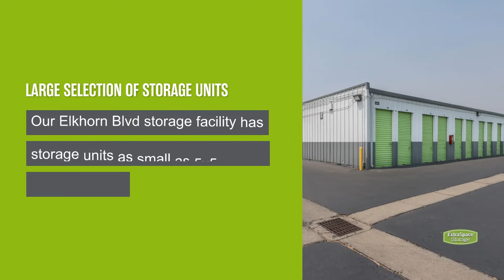Storage Units in North Highlands, CA on Elkhorn Blvd - Extra Space Storage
Looking for convenient, secure storage near Scotland, Highland Terrace, McClellan Park, Vineland, Clearview, Carolyn Acres, and Highland Estates? Extra Space Storage is located on Elkhorn Blvd. between 26th and 28th St, in North Highlands, CA, and offers a wide range of storage options to meet your needs.

This storage facility features a number of great amenities, including:
• Drive-up access storage units
If you're looking for a clean, well-maintained storage facility with a friendly, professional team ready to help you, you've come to the right place. Reserve your storage unit today at Extra Space Storage on Elkhorn Blvd